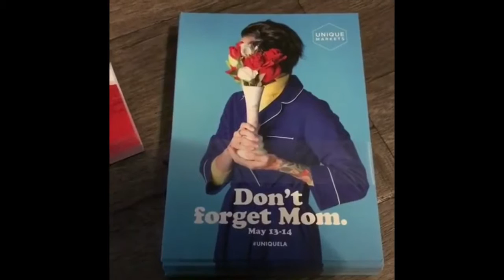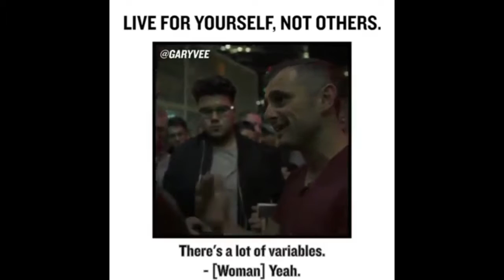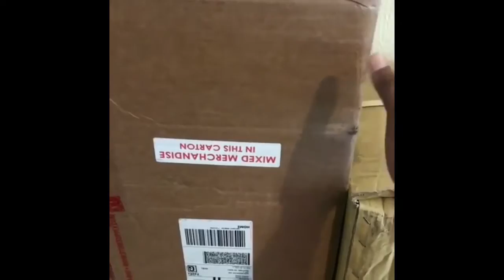CC THE LOVE | Week 22 recap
Posting daily episodes on my Instagram (@ccthelove) and recapping the week here. This is Week 22: Ep.147 - Ep.153